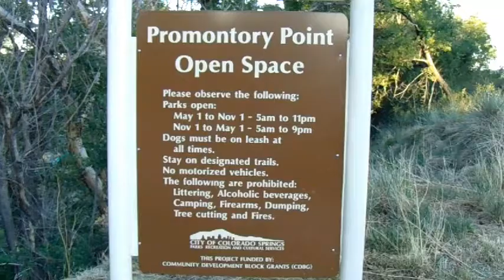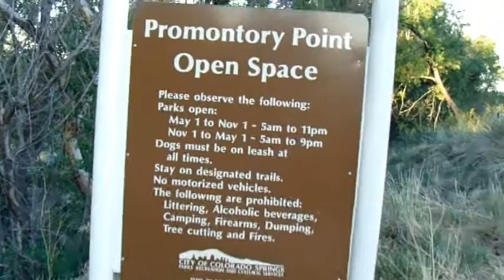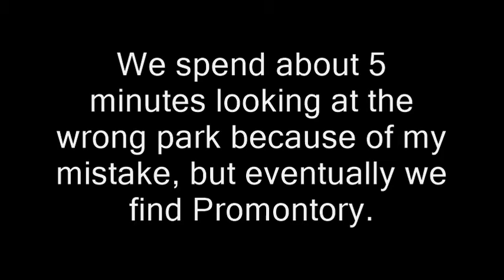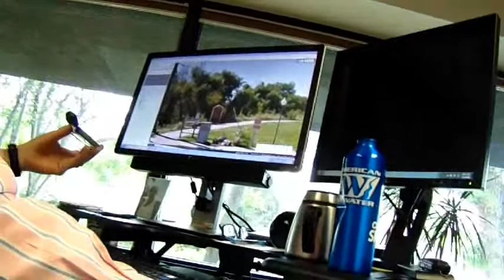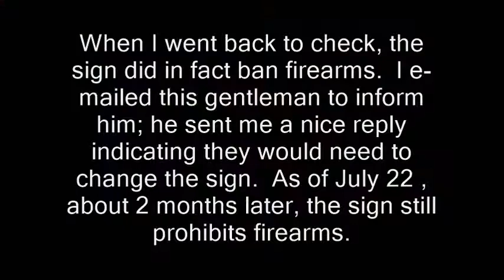Colorado Springs parks manager is super helpful, but anti-gun sign remains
filming recording right to record. new hampshire donald trump ron paul. bans forbids don't film me no filming turn the camera off type stuff , journalists journalism rand paul government meetings, anarchism anarchists , feds nh freedom, daisy. liberation successful resistance movements. grabs camera first amendment censorship free speech freedom of the press media restrictions fake news vs. real news.  photography is not a crime carlos miller just kept recording photographers videographers dave ridley report new hampshire primary. federal reserve julian assange, politics authoritarians. christopher cantwell chris activism Stefan Molyneux video jerk cop cops busybodies. ridleyreport indie reporters republicans independent journalism constitutionalists vlogs police libertarianism voluntaryism voluntaryists edward snowden open meetings act right to know law requests libertarians John McAfee. bradley manning chelsea sovereign citizens wmur channel 9 maggie hassan wood margaret  ian freeman democrats. liberty alliance ben swann full disclosure secession independence secessionists sovereignists george soros stop free keene penn and teller penn jillette gillete teller's bullshit. mercatus center cato institute charles david koch brothers collapse of the united states empire second civil war imperial creative commons license hunter s. thompson police brutality  video free to use common core smarter balance testing standardized john birch society videographers. downsize dc free talk live americans for prosperity tea party granite grok rich girard at large first amendment free speech freedom of the press the press media  free state project atlas shrugged galt's gulch in real life reality show tv.  thin blue line all lives officers footage gonzo journalism ron paul daisey. talk radio walter williams rush limbaugh frank guinta constitutional convention of the states balanced hand over camera grabs camera attacks reporter liberland alex jones libertarian party ammon bundy cliven militias calexit brexit nhexit nhexit.com texit. black lives matter ayn rand fbi riots unrest civil